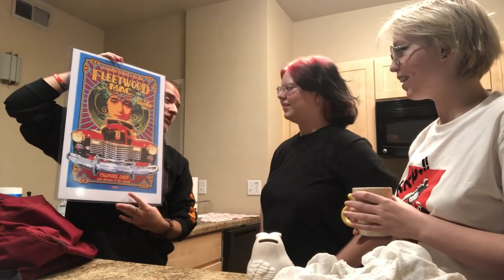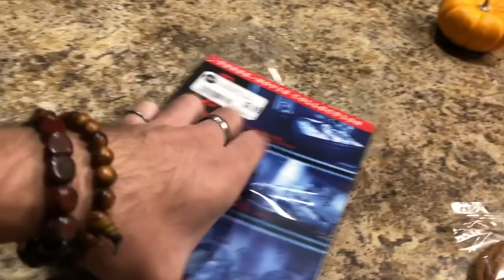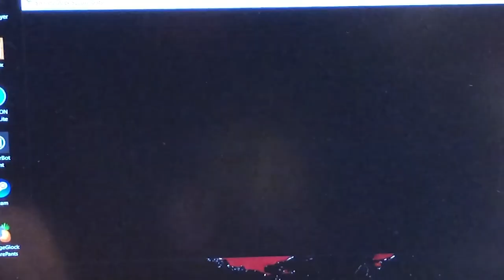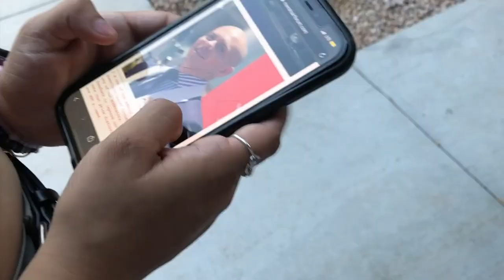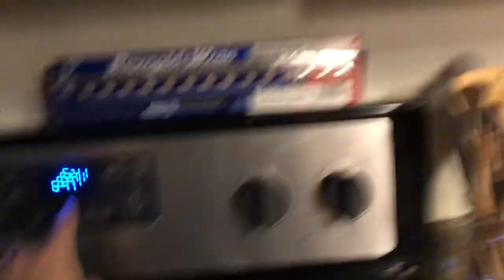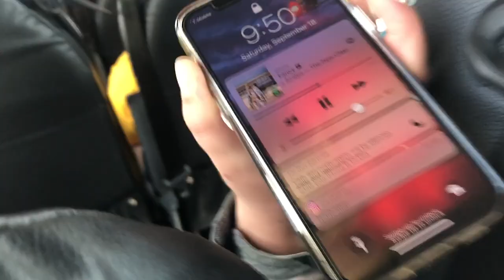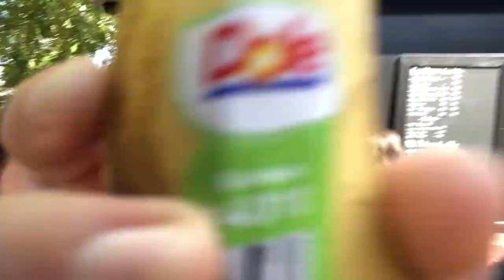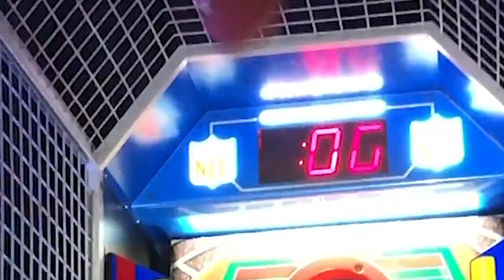Puked on at Pitbull Concert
Actually not clickbait. Shoutout to Ella, we are barf brothers. Also shoutout to Iggy Azalea.

Lit. Gooped. Movie.